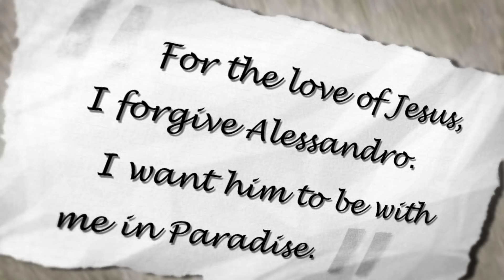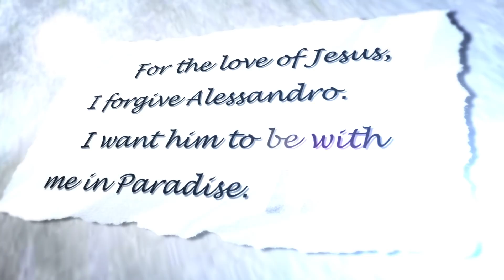Saint of the Day — Maria Goretti — July 6th